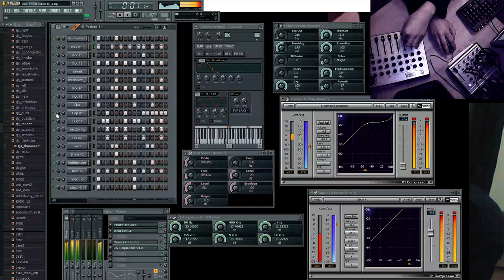ikul-a - destroyed took 2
filmed arrangemend from "destroyed took 2" have fun.